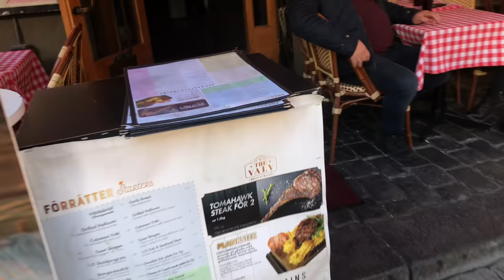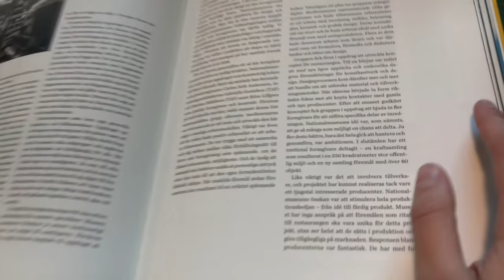EPIC CHEATDAY #4 | In Sweden